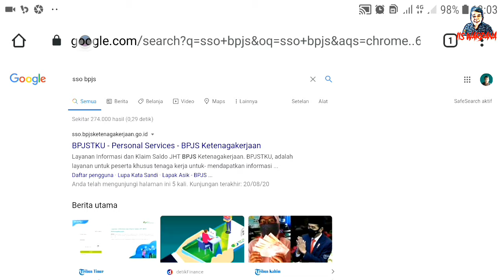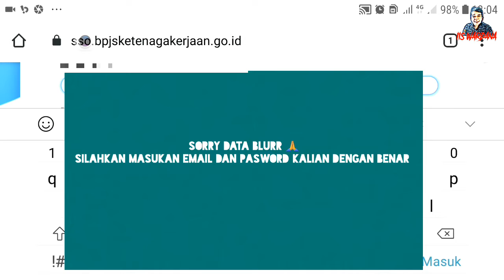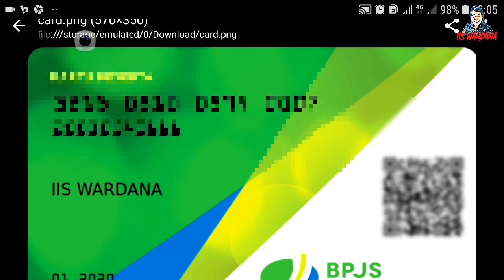KARTU BPJS KETENAGAKERJAAN HILANG ATAU RUSAK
Kartu peserta bpjs ketenagakerjaan hilang/ rusak bisa lakukan hal ini.